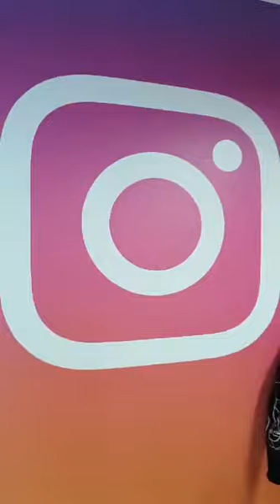MOMOLAND (모모랜드) Instagram Live | August 09, 2018